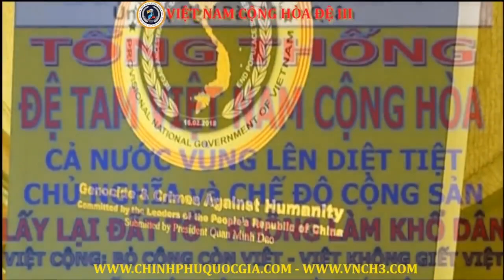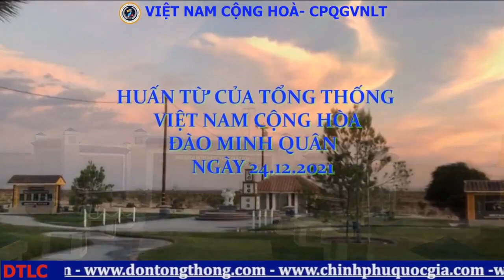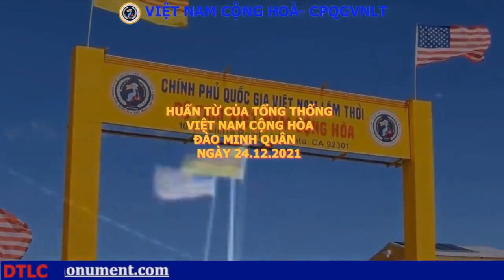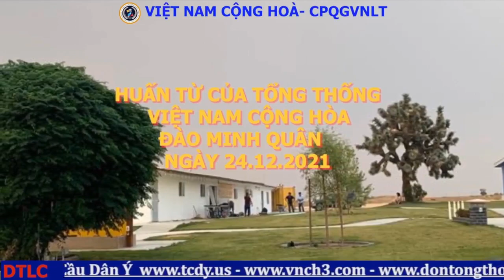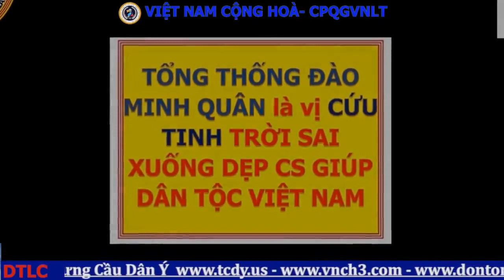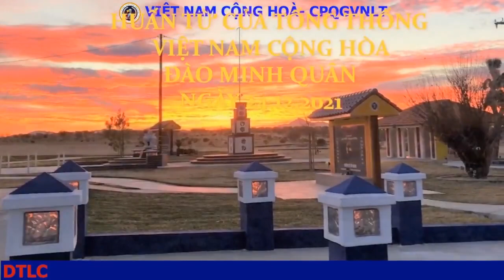🆕 26/03/2022 DUY THẬT LẬT CỘNG || HUẤN TỪ ĐỨC QUỐC CÔNG ĐÀO MINH QUÂN